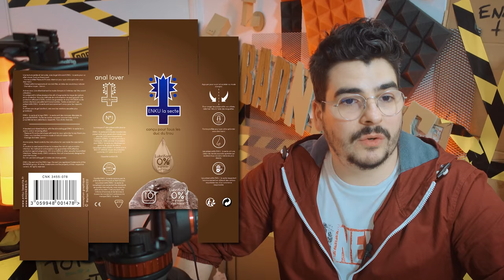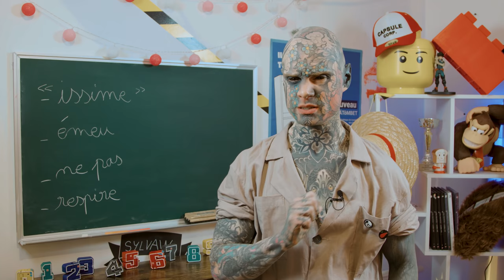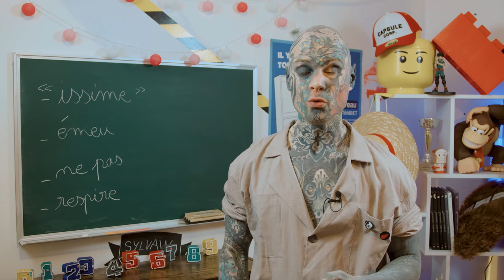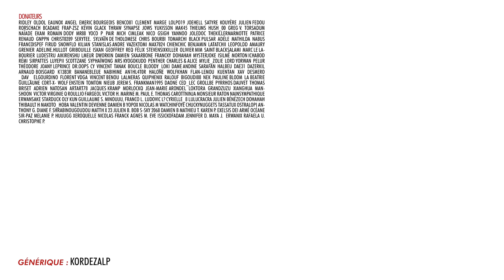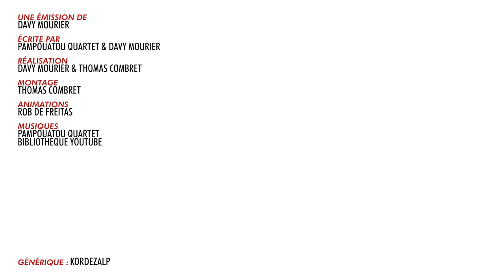BADNEWS #175 vidéos thread horreur sans Squeezie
Plus profond dans BADNEWS

EN BREF de Samuel!!